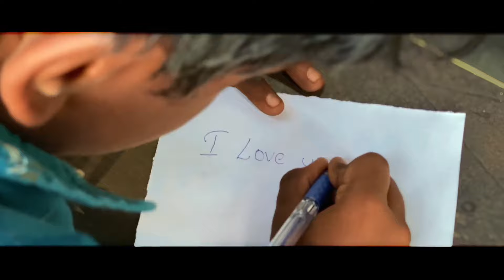Love is so beautiful 💗🥹 part-4 | watchtillend | part - 5 soon...!